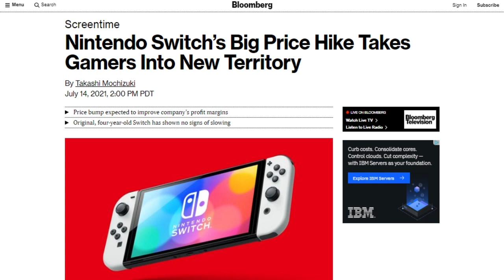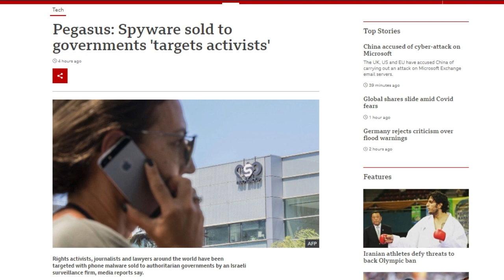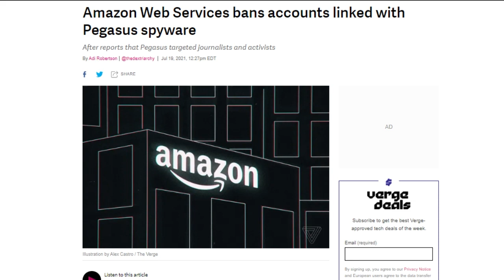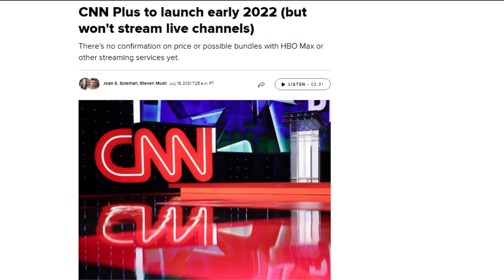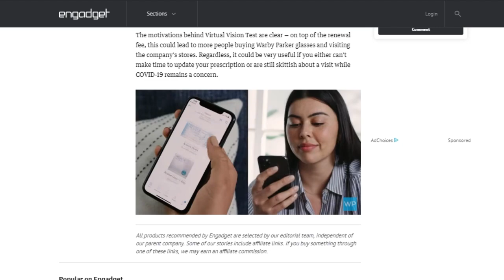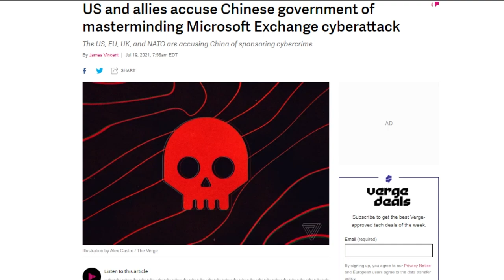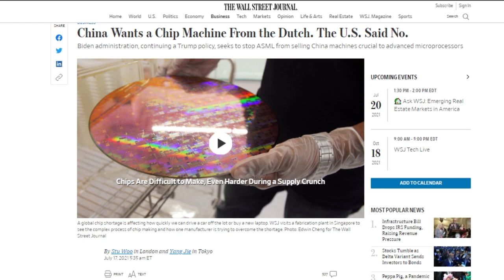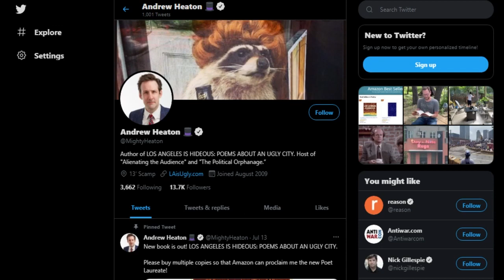Anti Gravity Chili - DTNS 4075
A forensic analysis report by Amnesty International claims NSO Group’s Pegasus software was used by clients to compromise the phones of more than 1,000 heads of state, politicians, journalists, activists, and business executives in more than 50 countries. Warner Media will launch a streaming news service in the US under the CNN banner called– you could have easily guessed– CNN Plus. Online glasses seller Warby Parker has released its Virtual Vision test which lets most users renew their prescription using an iPhone 6s or newer.

Starring Tom Merritt, Sarah Lane, Andrew Heaton, Roger Chang, Joe.

Today’s guest:
Andrew Heaton

Next guest:
Jenn Cutter